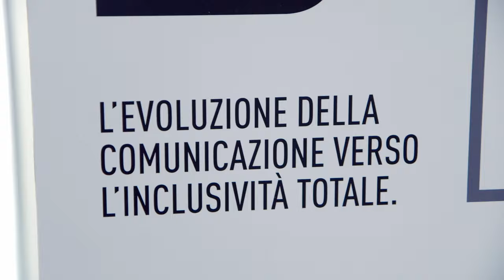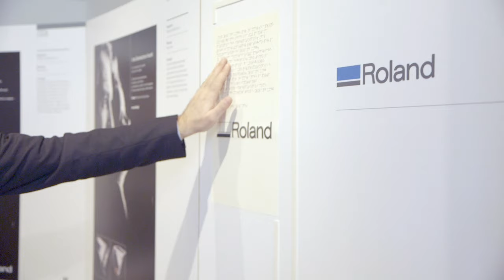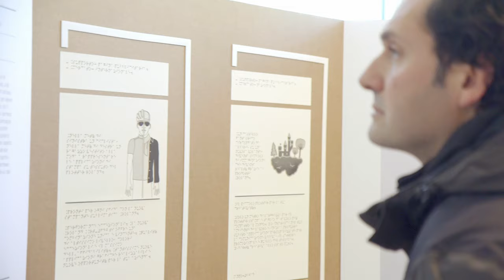Video Reportage Mostra UPGRADE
L'essenza della mostra Upgrade nelle immagini dell'inaugurazione e nelle parole di chi ha concretamente sostenuto l'iniziativa.
Grazie a Inim Electronics, Roland DG, a UIC, agli sponsor tecnici a tutti i partecipanti.